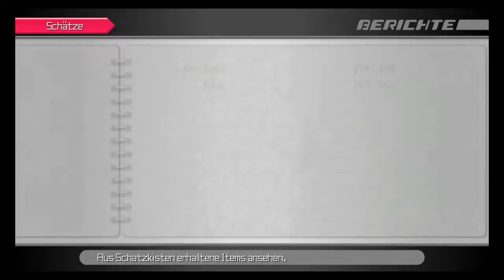Let's Play Kingdom Hearts Dream Drop Distance[Deutsch]Ep.26 - VS Capitaine Karlo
Und ein paar Fails im Kampf...

Genre: J-RPG

Sprache:Englische Sprachausgabe,Deutsche Untertitel und Kommentare
Blind: Nein
Schwierigkeitsgrad: Profi